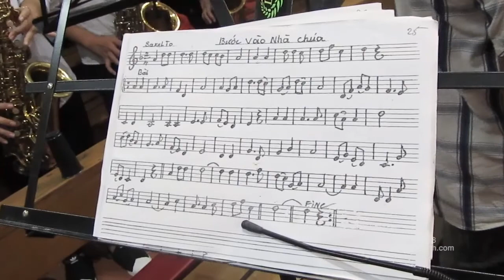LV - Thánh Lễ Hôn Phối Teresa Kiều Nga & Phero Tùng Anh. Ngày 12/11/2018.